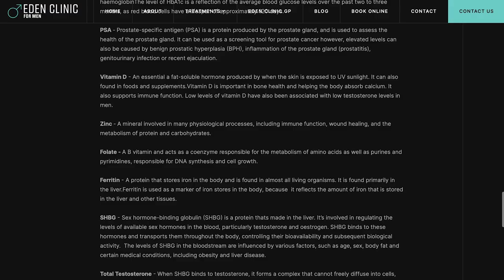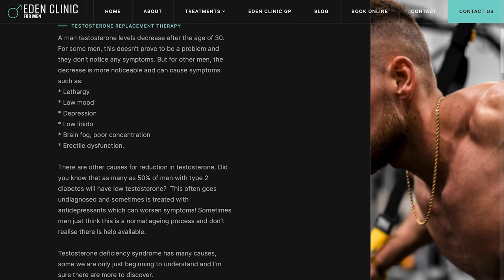ITF World Champion Gives His View On Taekwon-Do Vs BJJ - Francis Miller | #14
Expect to get the everyday perspective on what Taekwon-Do is, if patterns transfer well to sparring/fighting, competing internationally, whether the modern rules have ruined the art, what Francis would choose in a street fight: Brazilian Jiu Jitsu or Taekwon-Do and much more...

Francis Miller is a highly experienced and accomplished martial artist, with 30 years of experience in Taekwon-Do, 25 years in Kickboxing, and 9 years in Brazilian Jiu-Jitsu. He holds the following belts:

- 6th Degree Black Belt in ITF Taekwon-Do
- 6th Degree Black Belt in Kickboxing
- Brown Belt in Brazilian Jiu Jitsu

Francis is the head instructor at Evolution Martial Arts, and is also a national coach for the ITF England Taekwon-Do team, where he has been involved for the past 9 years. In addition, he is the Royal Navy and Royal Marines ITF Taekwon-Do coach.

Throughout his career, Francis has won numerous international and national titles and has taught thousands of students, producing numerous national and international champions in all styles taught at Evolution Martial Arts.

00:00 Intro
02:13 Two Time World Champion
04:42 What is Taekwondo
14:10 Competition Structure
18:17 Competing Internationally
25:08 Power, Patterns & Sparring
36:24 Different Styles & Effectiveness
42:01 Belt System & Gradings
55:40 Training BJJ
59:07 BJJ or TKD in a Street Fight
01:07:12 How to Find a Good TKD School